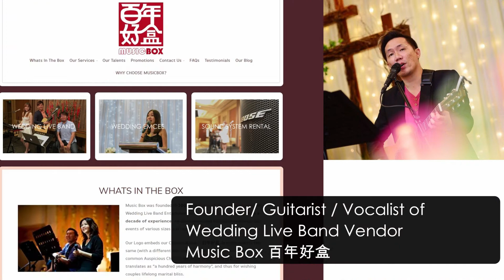Guitar Lessons by Raynor Yeo (Singapore)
Guitar Lessons for ABSOLUTE Beginners by Raynor Yeo
- 23 years of Guitaring | 10 years in Teaching
- Specialise in Chinese & English Sing-Guitaring infused with Fingerstyle!
- Self-Written Lesson Book with Demo Videos for EZ Learning!

if you are keen to know more!